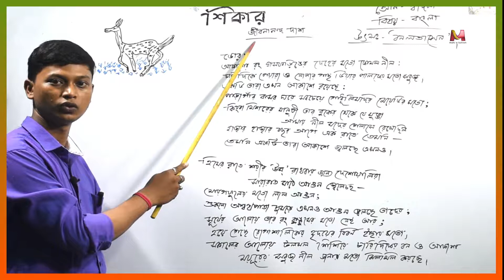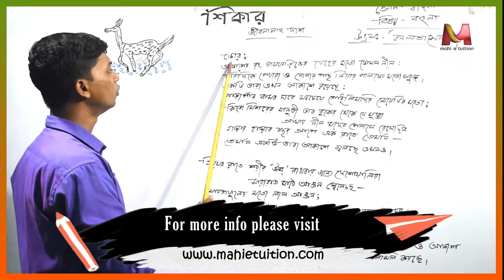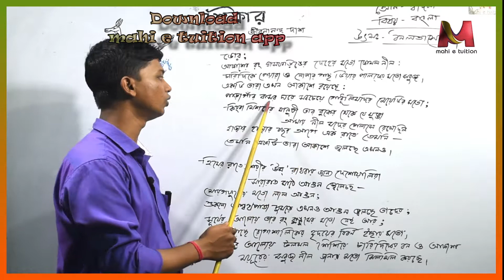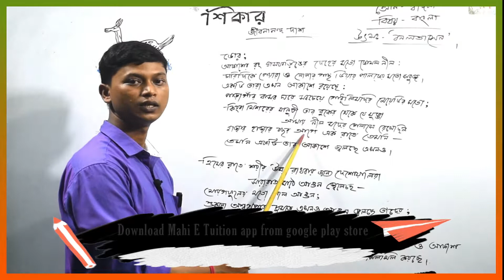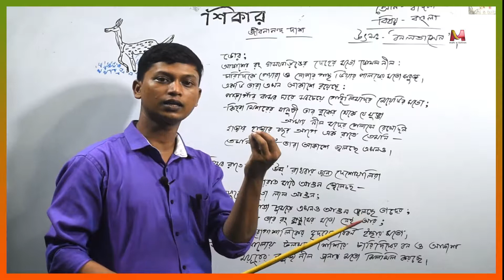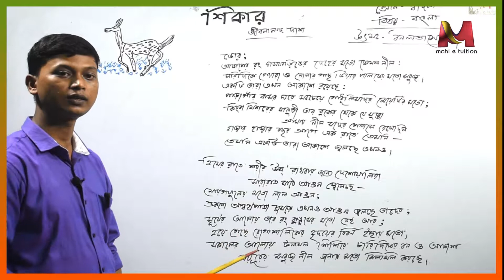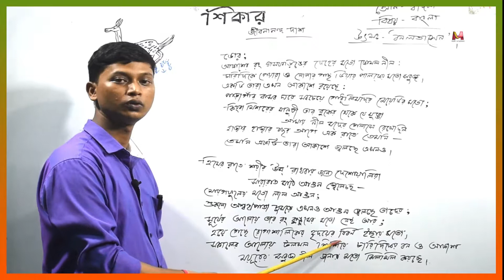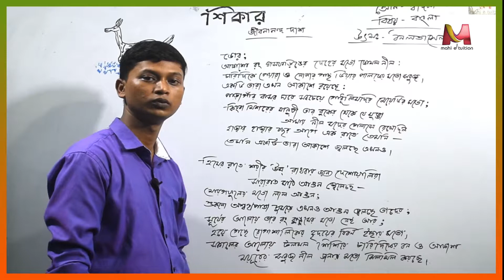Shikar part 2 XII BENGALI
SHIKAR PART 2